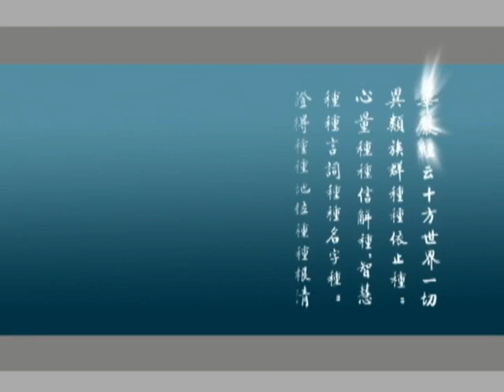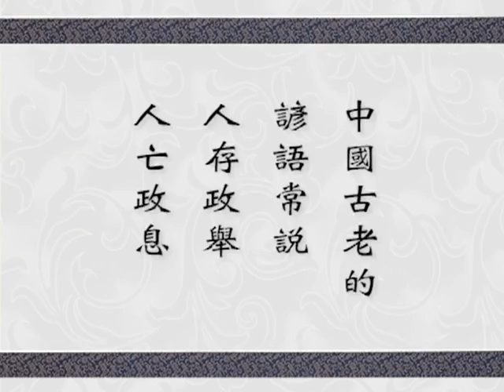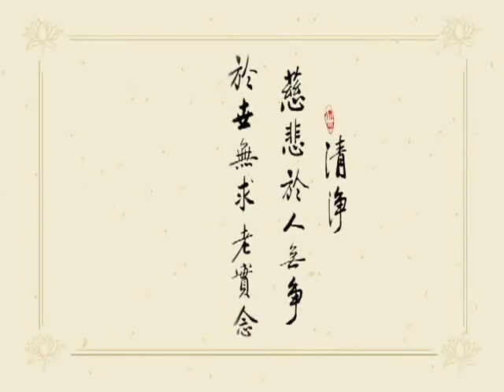大方广佛华严经 净空老法师主讲 字幕版 229